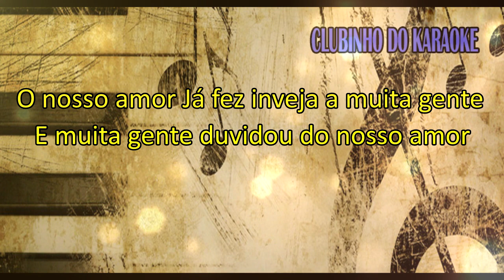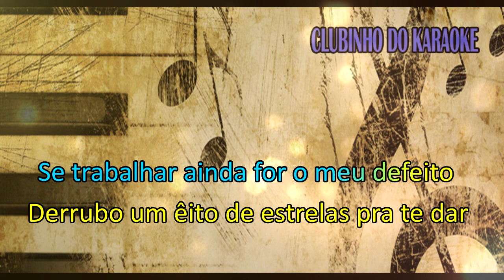Karaoke Frutificando - Flávio Leandro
Esperamos que gostem do nosso Karaokê.